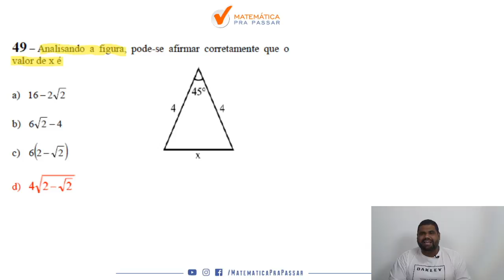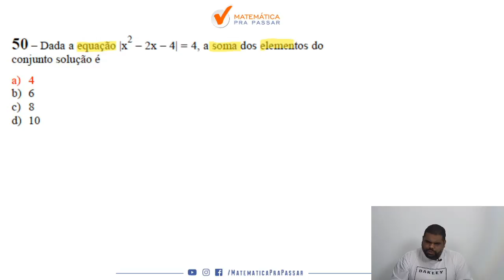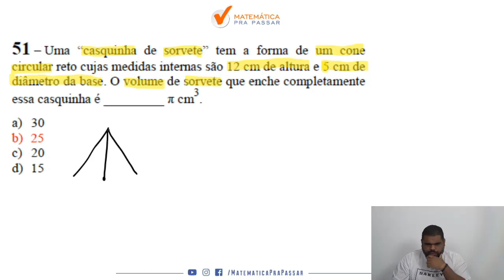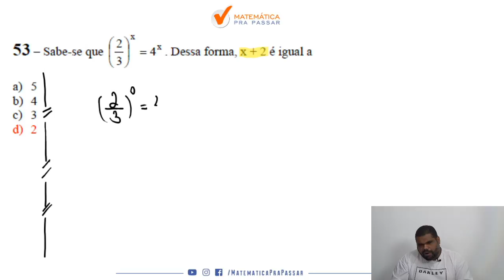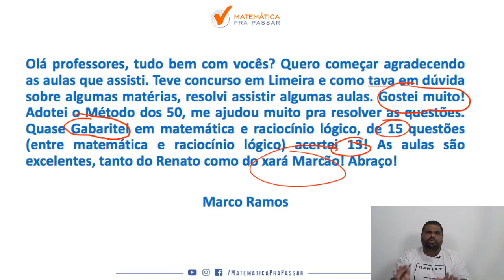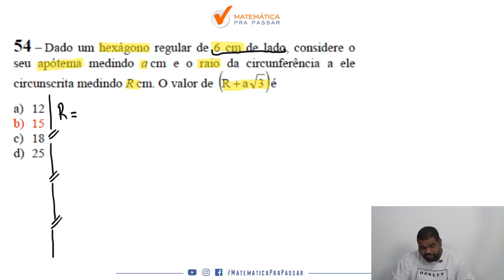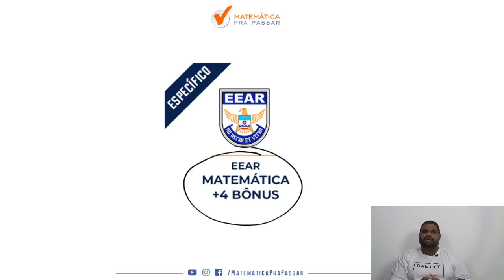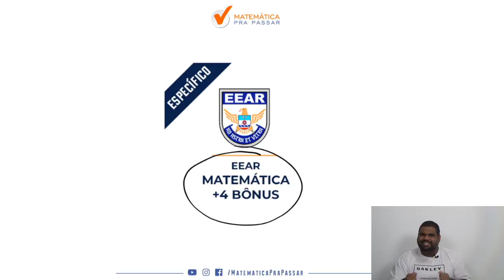Gabarito EEAR Matemática 2019 2 Parte 1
Chegando o gabarito da Prova de Matemática da EEAR 2019.2.

Então vamos juntos nessa série rumo EEAR  e Simbora Aprender.